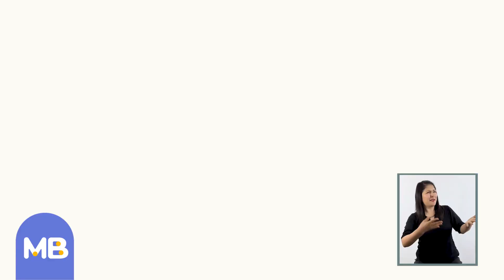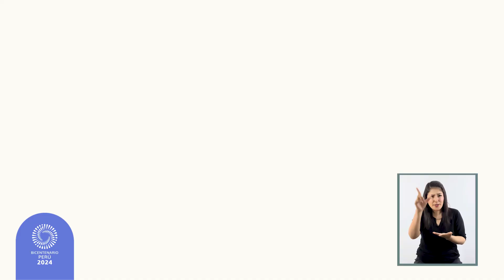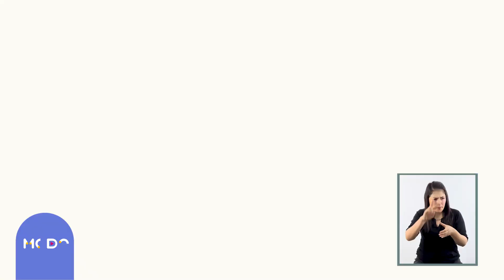Voces del Bicentenario: Niños cantan por el Perú